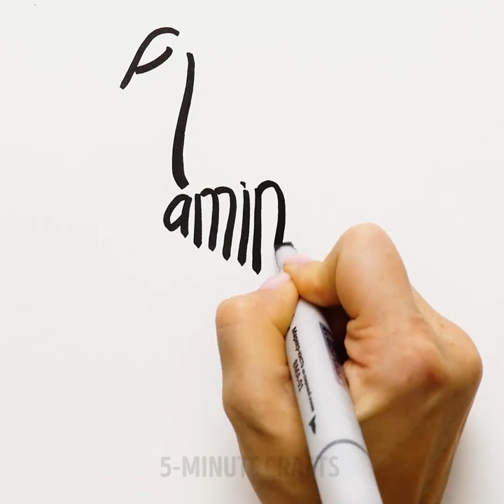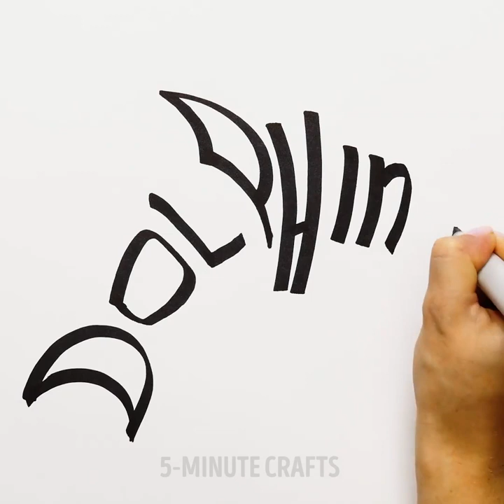10 BRIGHT KIDS DIYs AND CRAFTS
SUMMER CRAFTS THAT WILL MAKE EVERY DAY BRIGHTER

Art is such fun! This activity is amazing because it helps us to entertain ourselves, develop our fine motor skills, imagination, and even learn something new. And crafting is better than buying new things because it helps to save the planet and some money in your pocket. Check out these adorable arts and crafts and learn something new with us today.

Everyone likes balloons! Balloons are perfect for decorating any party. They create a lovely atmosphere right away. However, you can always add up more fun by making adorable compositions with balloons! Check out how to make flowers out of balloons, practice it a few times, and you will be able to give someone a bouquet that will last really long!

There are many cool art ideas in this video as well. Some of them can be fun for the whole family. Check out, for example, our cool fingerpainting ideas. In fact, you don't need any brushes in order to paint a masterpiece. Just your hands and a sheet of paper

Watch this video up to the end and learn a cool alternative way of painting with crayons.

TIMESTAMPS:

00:25 - Balloon sculptures
04:40 - Painting with feet and hands
08:50 - Paper crafts
16:43 - Lovely crayon hacks